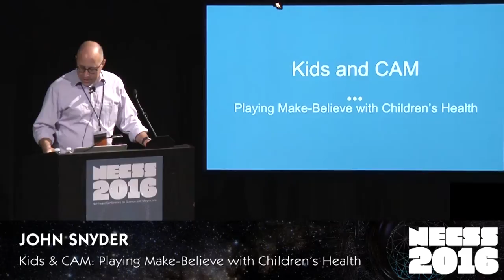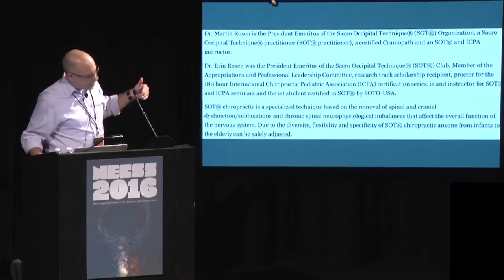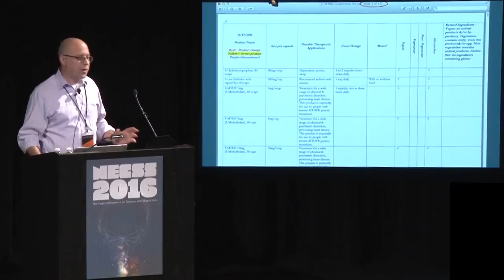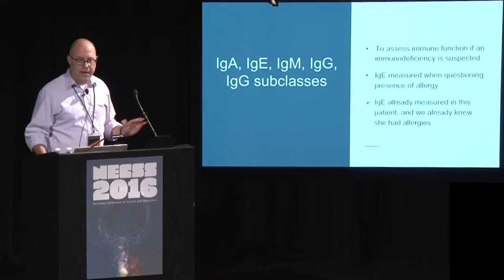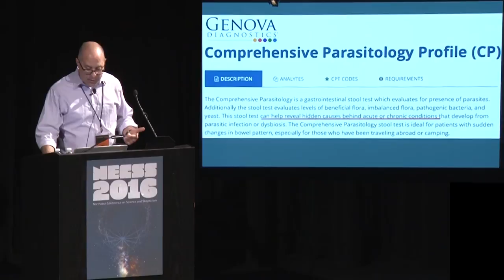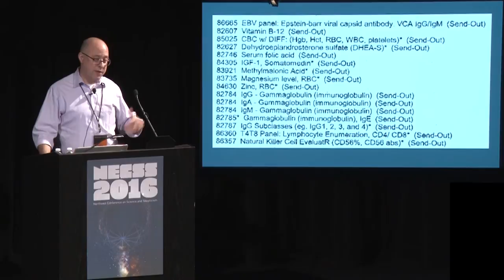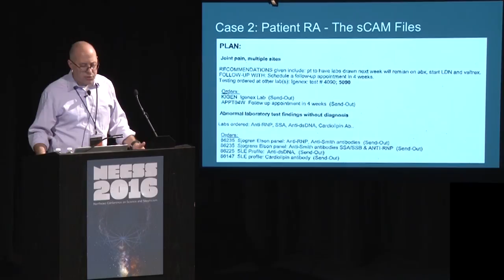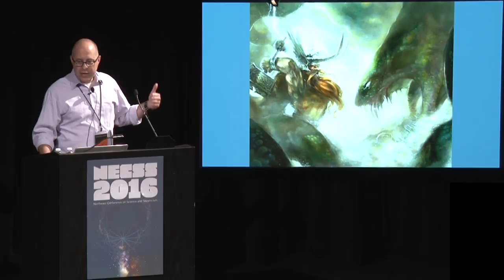John Snyder - Kids & CAM: Playing Make-Believe with Children’s Health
The difficulty and inherent risks of caring for children who are simultaneously being treated by sCAM providers.